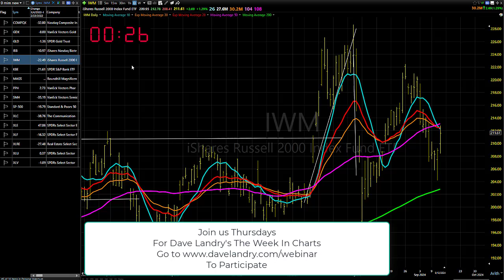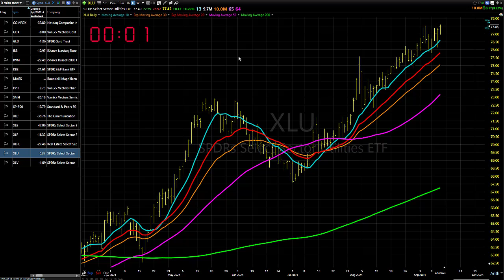09/13/24 Let's Not Start Kissing Each Other Just Yet: Dave Landry's Market In A Minute